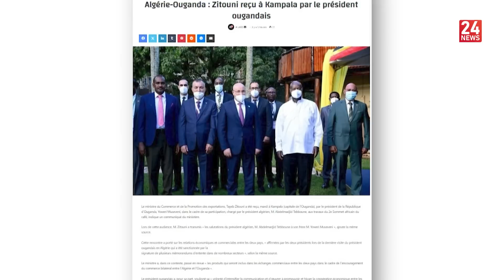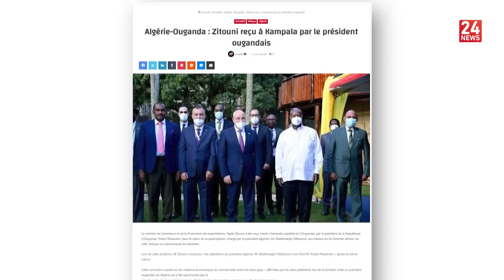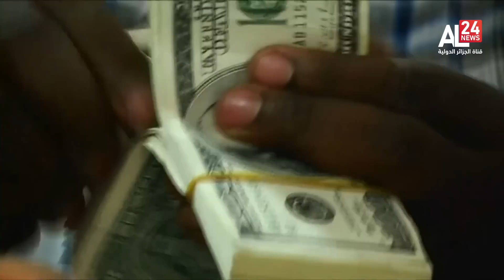19H INFO | 09.08.2023